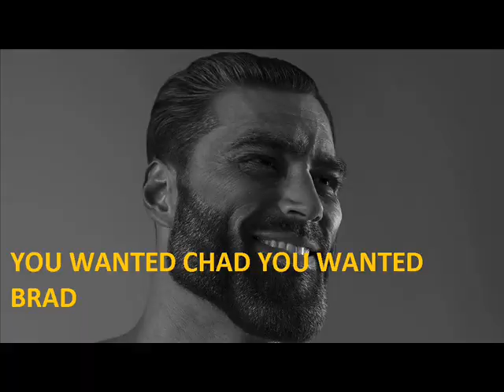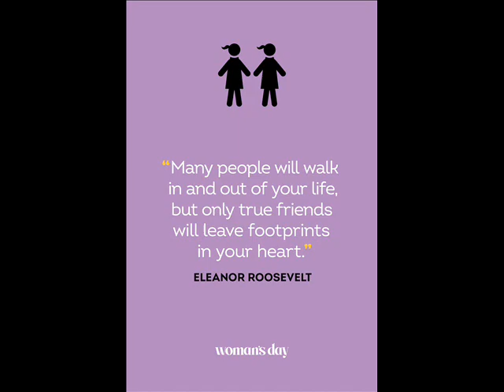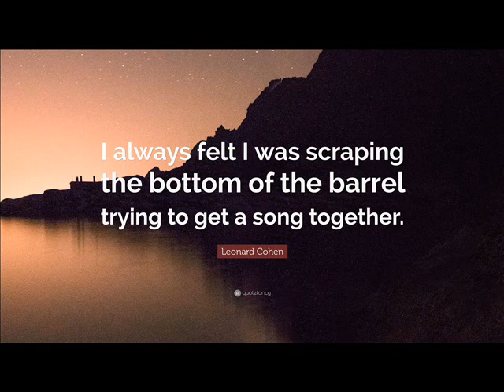THE BOONDOCKS by Denis Beeby